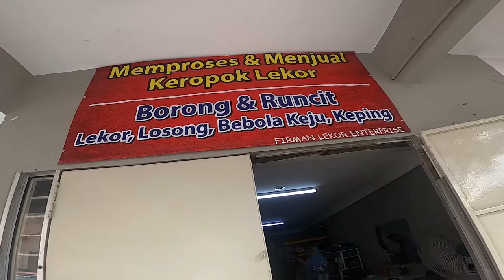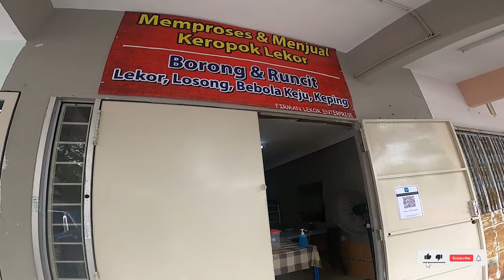team_support Trip Ke Kedai Pelanggan Yang Beli Mesin Proses Keropok Lekor Dengan Kami